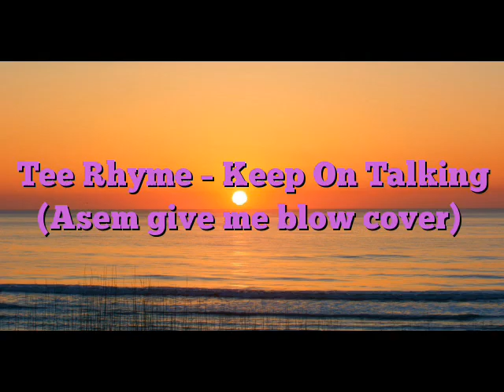Tee Rhyme Keep On Talking (Asem give me blow cover) Prod by JayLush